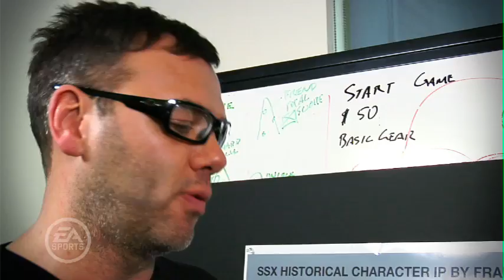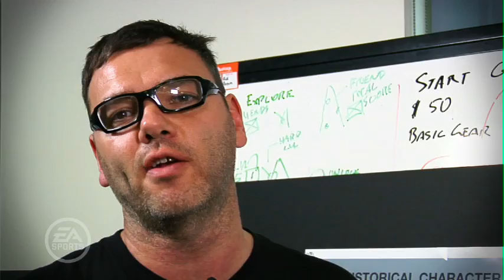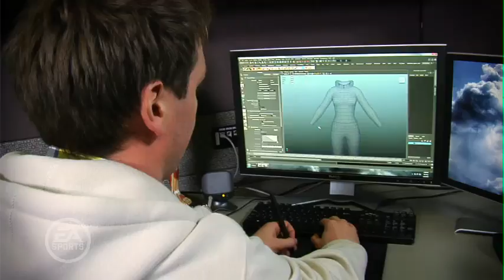SSX | Producer Blog #4 - Characters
In our continuing series of Making SSX videos, Producer Sean Smillie and Art Director Ron Bignell talk about the direction the team has taken with evolving characters from the franchise and returning them to new game.